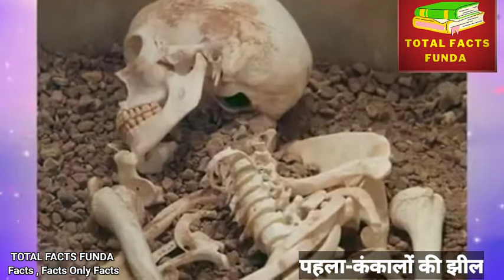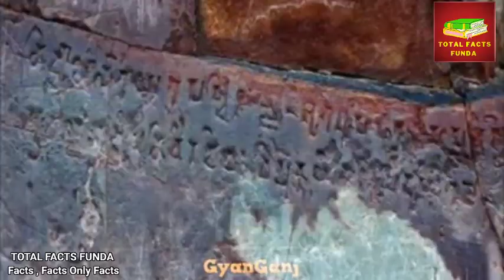🇮🇳भारत के 7 अदभुत ,अनसुलझे खौफ़नाक रहस्य🇮🇳7 amazing, unresolved creepy mysteries of India,/TFF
7 amazing, unresolved creepy mysteries of India
भारतवर्ष  के 7 अनसुलझे, अदभुत ,खौफ़नाक रहस्य

Welcome🙏to My channel TOTAL FACTS FUNDA For your life.
                                                                                A Hinglish Interersting and Facts Info Channel from a  Fact knowledge Lover.

Hi friends, I'm Dhirendra.R.Chandel and I welcome you all.Are your wings all spread out and you ready  Uh…. not literally, metaphorically! In today’s world knowledge and information is everything. Through this channel I aim to provide my viewers just that! We talk about all the amazing, mysterious, interesting and weird facts that may sound unbelievable but are scientific and strangely true. You can find a list of videos related to science, space, self-development, self-improvement, strange and interesting mysteries about our life, world, countries, universe, human brain and psychology. We also educate about using mind and body hacks for a better life.

Owner & Host | Research | Script | Voice-Over: DHIRENDRA.R.CHANDEL
Video Editor:DHIRENDRA.R.CHANDEL